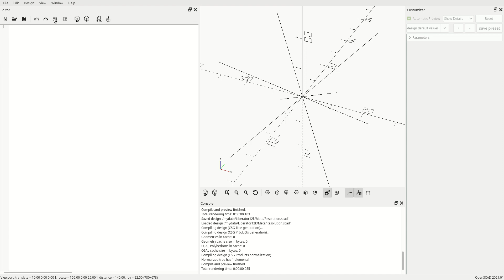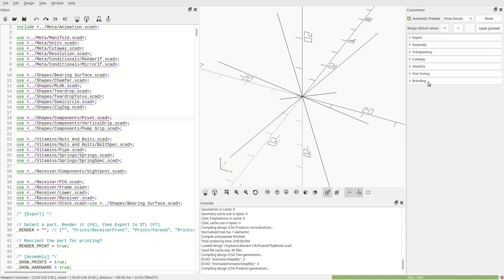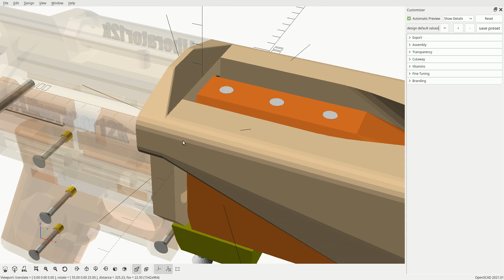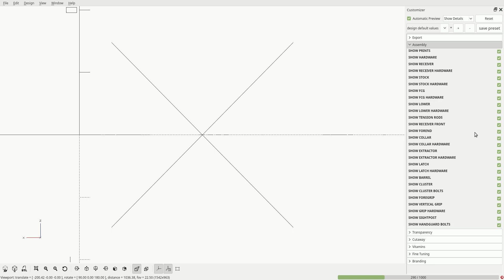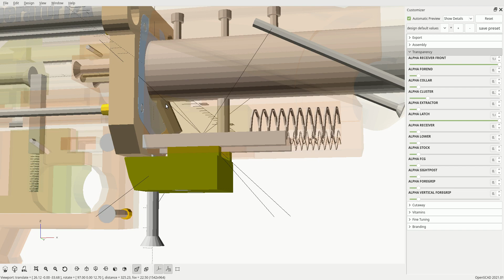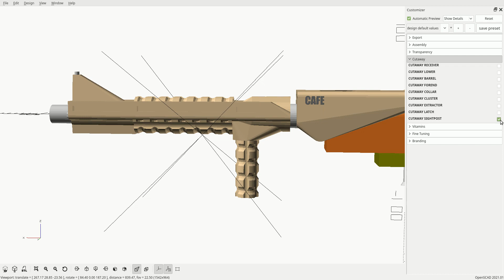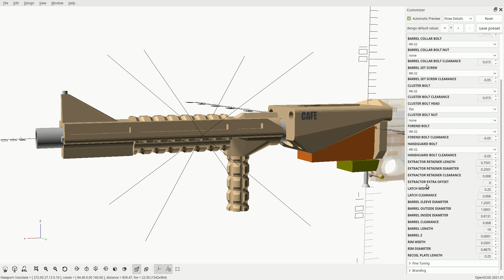Liberator12k Library | OpenSCAD tour of CAFE12+ Beta1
How to use OpenSCAD to tour through the model.

The documentation for the CAFE12+ is good but missing lots of details and intermediate images.

@MrSnowMakes asked for something along these lines while assembling his CAFE, and this is probably the best and easiest way to take a look under the hood.